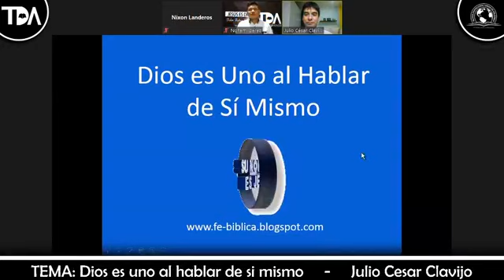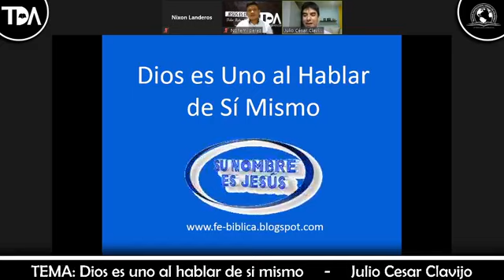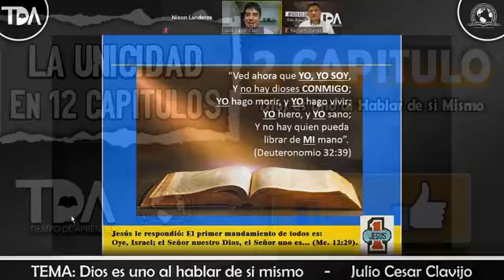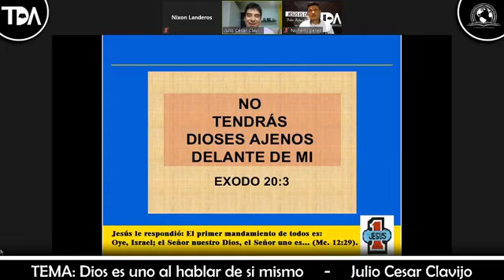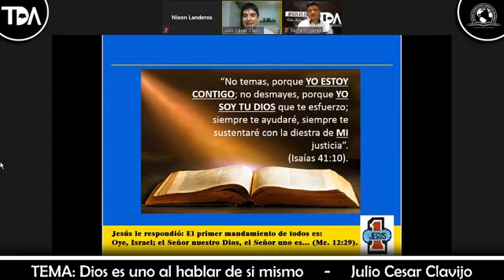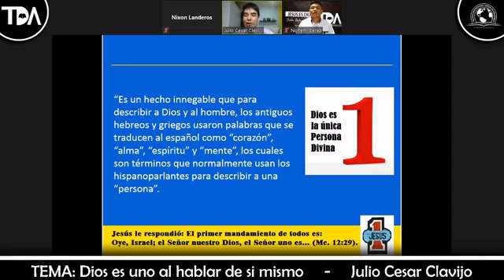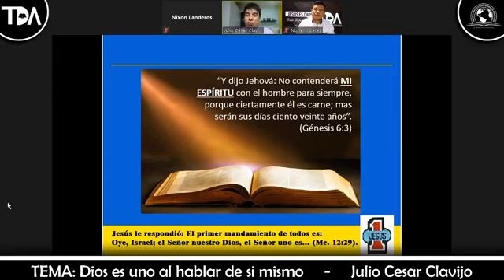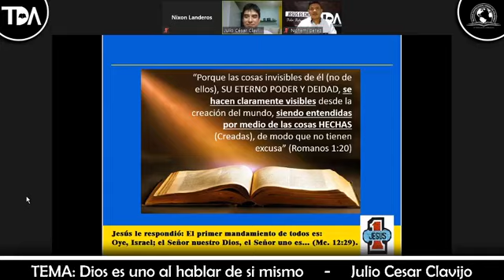2 de 12. Dios es Uno al Hablar de Sí Mismo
DIOS ES UNO AL HABLAR DE SÍ MISMO. Todas las veces que en la Biblia Dios se refirió a sí mismo, se refirió de él como uno solo, como un Solo Individuo Divino, nunca como tres personas divinas. (Programa emitido por Tiempo de Aprender, del pastor Richar Landeros).